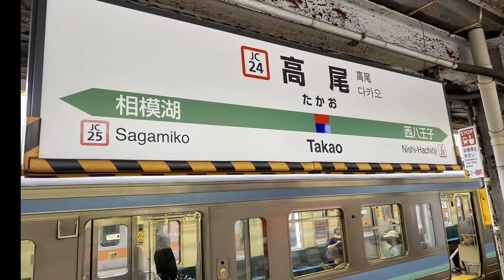【6倍速広角車窓右側】中央線211系普通小淵沢行き高尾〜小淵沢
高尾7:31発中央線普通小淵沢行きの車窓です。
所属は、長ナノ211系N614編成。
乗車車両は、モハ211-2030(甲府からはモハ211-2029)。